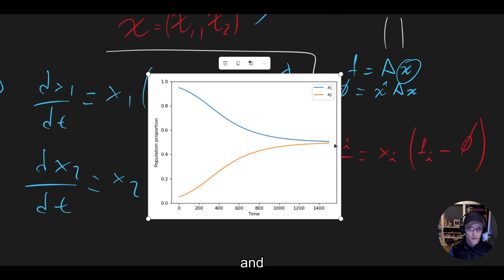Evolution of aggression and sharing: the replicator dynamics with the Hawk Dove Game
This describes the Hawk Dove game and uses a set of differential equations to model the evolution of a population of individuals that can either act as Hawk (aggression) or as Doves (share).